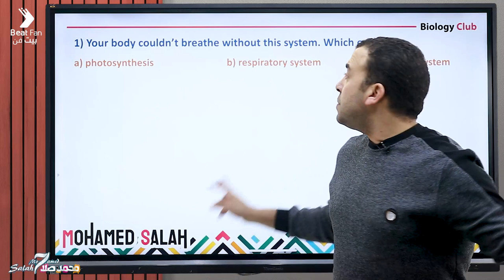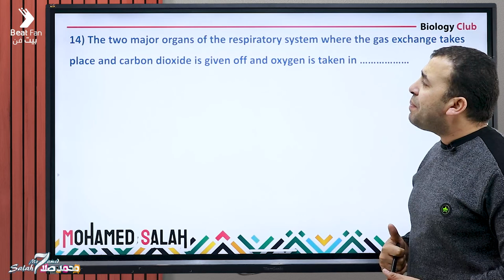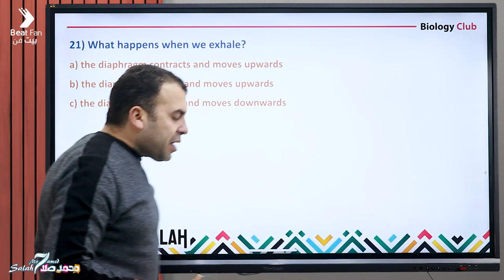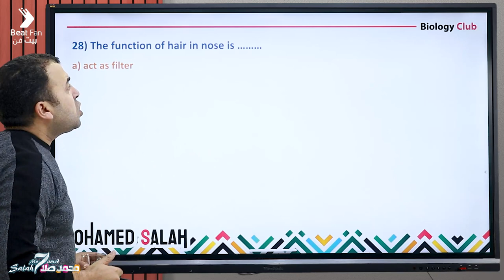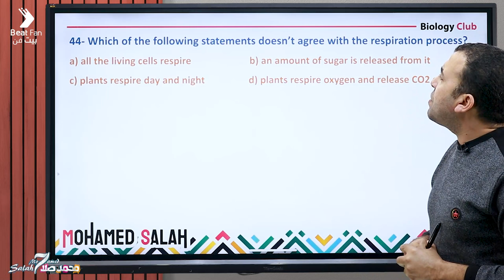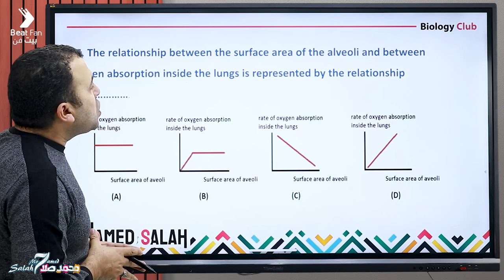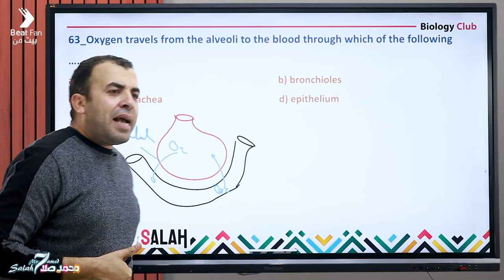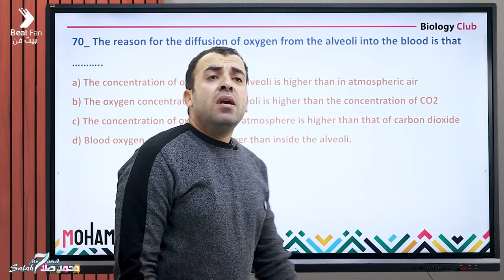chapter 3 - homework 5 - other sources- 2 secondary